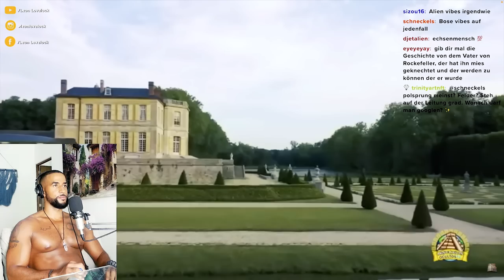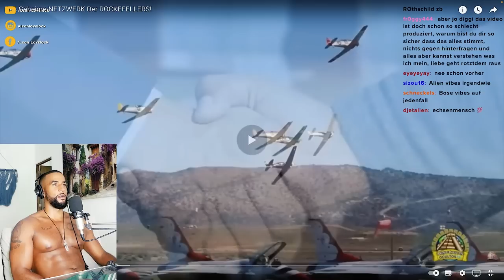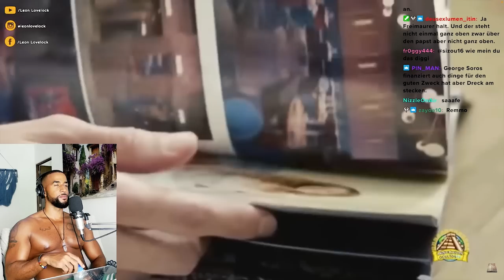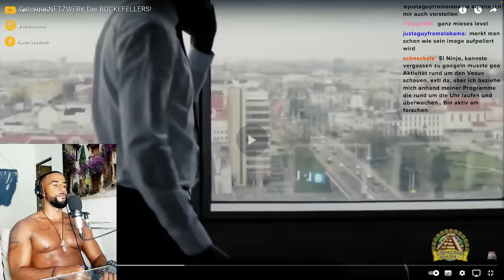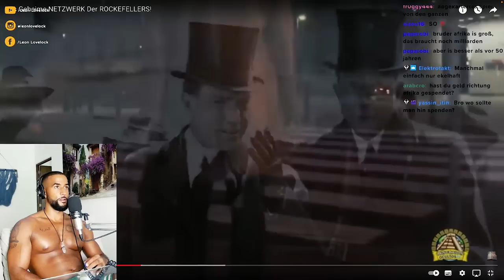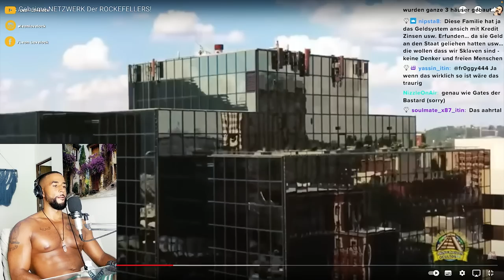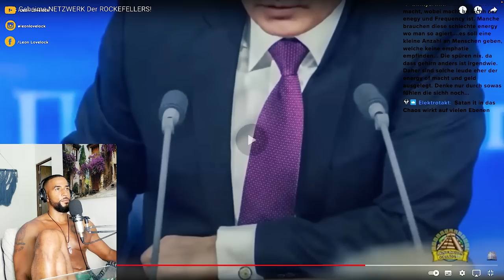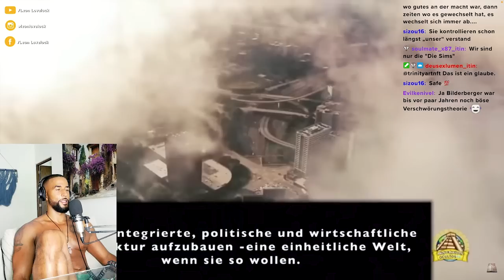DAS GEHEIMNIS DER ROCKEFELLERS! 😱👿🤑 [DOKU] REACTION - Leon Lovelock